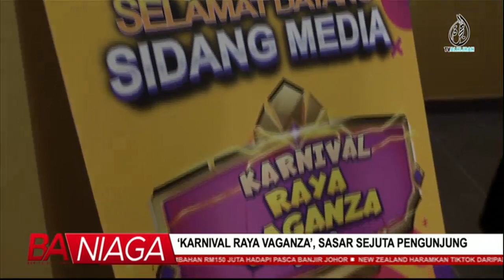'KARNIVAL RAYA VAGANZA' SASAR SEJUTA PENGUNJUNG